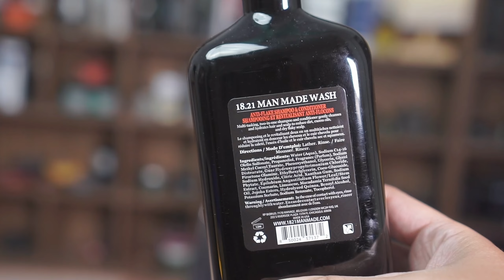REVIEW Dầu gội xả nam 2 IN 1 1821 Man Made Anti Flake Sweet Tobacco Wash 473ml | Tiến Đích Shop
✍ Lý do bạn mua hàng tại Tiến Đích Shop
☑ Đền gấp 10 lần nếu phát hiện hàng giả.
☑ Thông tin trang web đầy đủ
☑ Hoàn trả lại tiền nếu không như cam kết
⛪Cơ sở 1: 64/189 Nguyễn Ngọc Vũ, Trung Hòa, Cầu Giấy, Hà Nội
⛪Cơ sở 2: Số 12 Tống Duy Tân, Hoàn Kiếm, Hà Nội
⛪Cơ sở 3: Số 136/4 Vạn Kiếp, Phường 3, Bình Thạnh, HCM